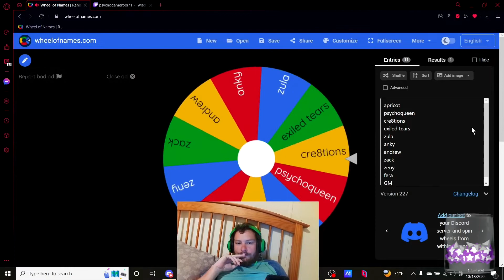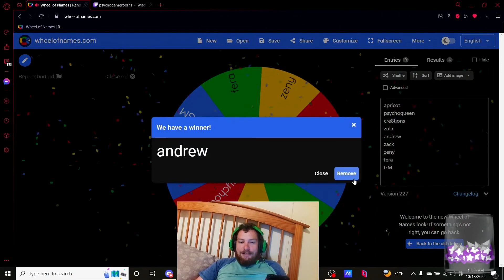Among Us - Forgetting There Was A VENT DOWN THERE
Monkey Bebop
MoonAngelFire
Kev0855